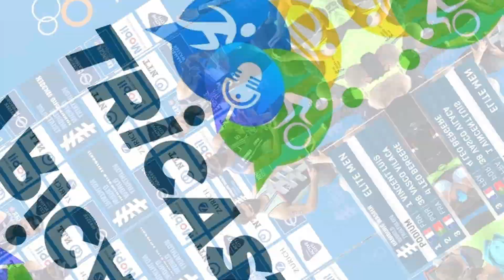Filipe Azevedo - Todos os detalhes CONTAM! | TriCast EP.33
Filipe Azevedo o melhor atleta Português de Longa Distância- TriCast EP.26🥇
O Episódio desta semana é com o mais recente Tetracampeão Nacional de Média Distância @filipeazevedo93🥇🔥
Fica a conhecer neste TriCast o melhor atleta Português de longa Distância da atualidade🇵🇹.
👉Dicas de treino, treino de altitude ,circuito PTO e viver e treinar no Dubai foram alguns dos temas deste episódio.